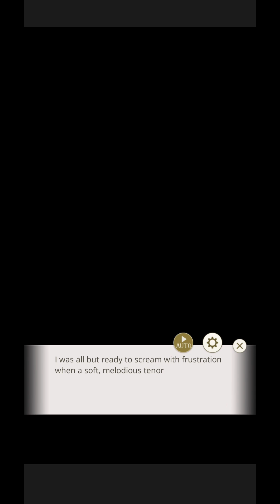Ikemen Prince Licht Chapter 11 w Letter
I don't own the musics / pictures / videos used in the videos I upload. Credits/copyrights belong to Cybird